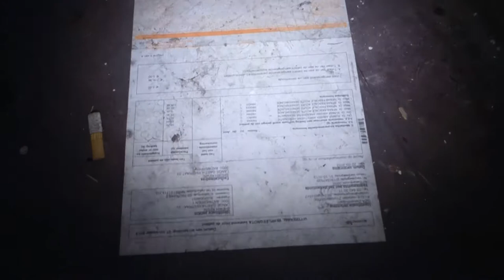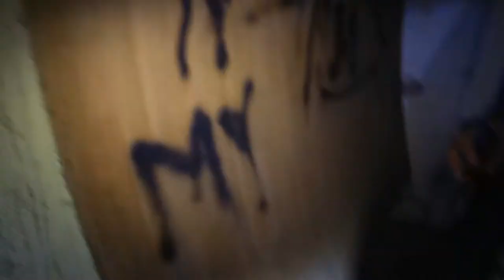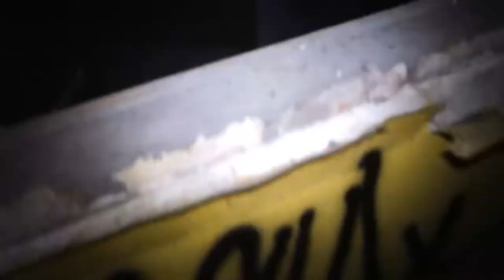VERLATEN MIDDELBARE SCHOOL URBAN EXPLORE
Super tof dat jij nu kijkt naar een urbex video!,
Op dit kanaal kan je dus urbex video's verwachten.

Maar goed jij denkt nu?!,
wie ben jij.

Ik ben Miranda, ik vind het leuk om urbexvideo's te maken.

Uploadschema:
Heb ik niet.
Die komt er niet.

Hoe ben je op het idee gekomen om te urbexen?.
Ik keek al een poos urbexvideo's, dat vond ik vet om te zien.
Dus ik wou het zelf ook beleven.

Dus mocht jij nu denken dat wil ik ook die urbexavonturen beleven!,

Mocht jij een locatie hebben daar moet ik naar toe?!,
laat het dan in de reacties weten met urbanexplore.